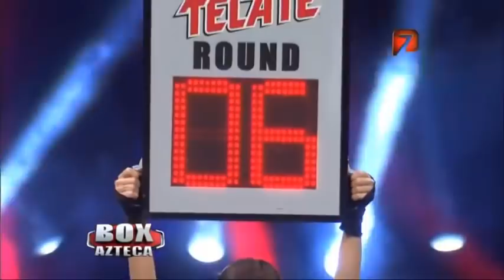30 Jan 2016: Catherine Phiri vs Yazmin 'Rusita' Rivas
Catherine Phiri won the title of the World Boxing Council bantam weight champion by defeating the Mexican boxer Yazmin Rivas on 30th January 2016 in Mexico.